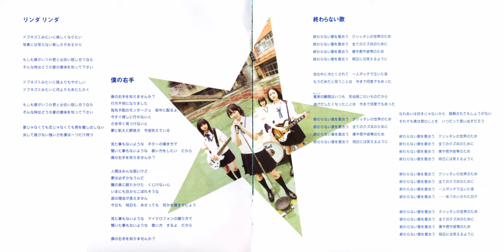PARANMAUM - Boku No Migite / パーランマウム - 僕の右手 (My Right Hand)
Boku no migite wo shirimasen ka?

Yukue fumei ni narimashita
Shimei tehai no montaaju
Machichuu ni kubaru yo

Ima sugu sagashi ni ikanai to
Saa hayaku mitsukenai to
Yume ni ueta nora inu
Konya hoeteiru

Mita koto mo naiyou na
Gitaa no hiki kata de
Kiita koto mo naiyou na
Utai kata o shitai
Dakara boku no migite o shirimasen ka?

Ningen wa minna yowai kedo
Yume wa kanarazu kanaunda
Hitomi no oku ni nemurikaketa
Kujikenai kokoro

Ima ni mo me kara koboresou na
Namida no wake ga iemasen
Kyou mo ashita mo asatte mo nani ka o sagasu deshou

Maikurofon no nigiri kata de
Utai kata suru yo dakara

Main (Paranmaum band)

Bae Doona - Son, the vocalist of Paranmaum, a Korean exchange student.

Aki Maeda - Kyoko Yamada, the drummer of Paranmaum band.

Yuu Kashii - Kei Tachibana, the guitarist of Paranmaum band (formerly a keyboardist).

Shiori Sekine - Nozomi Shirakawa, the bassist of Paranmaum band.